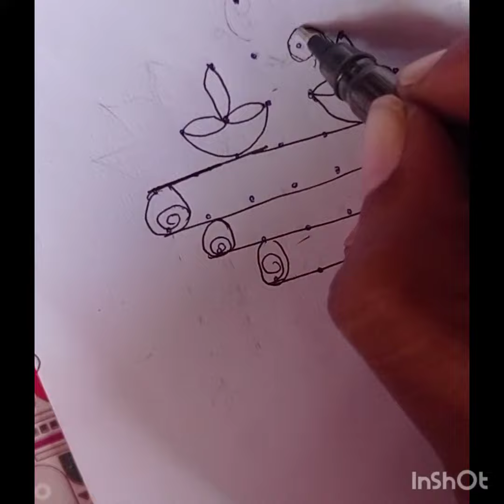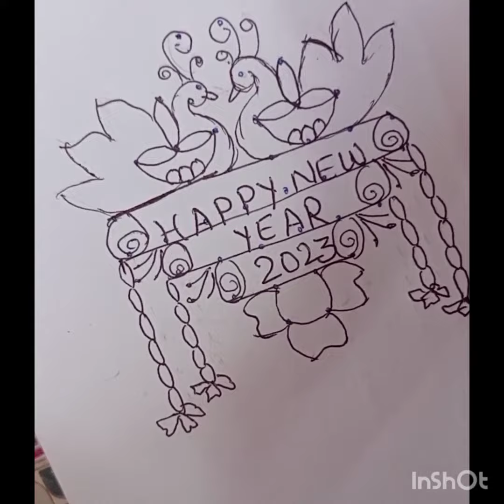spl rangoli design New year rangoli design #2023